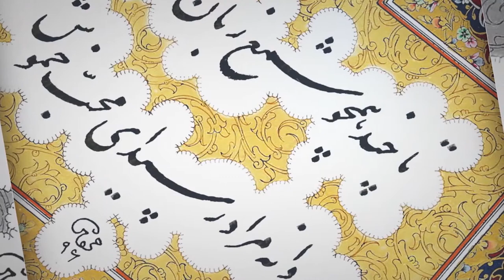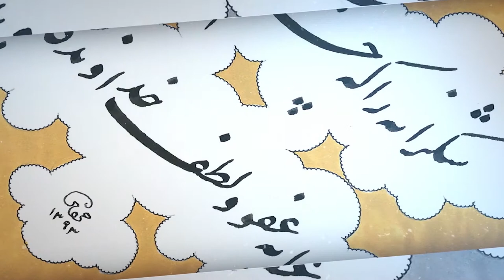Keikhosro Khoroush 3 artworks slide show